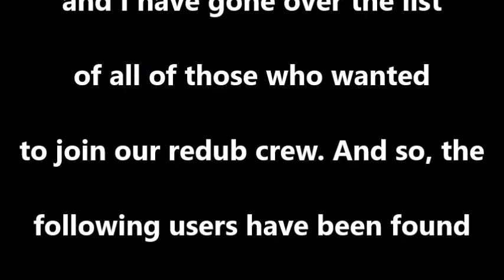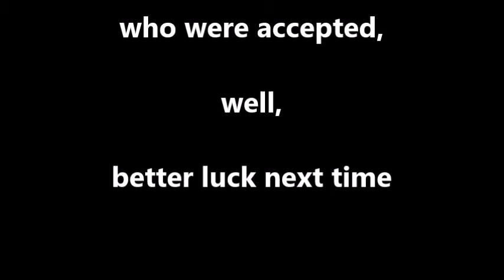First wave of worthy candidates to join our redub crew